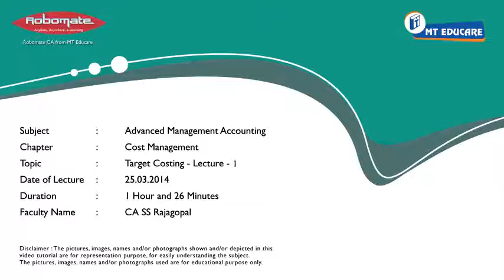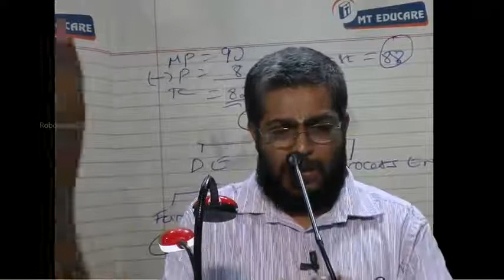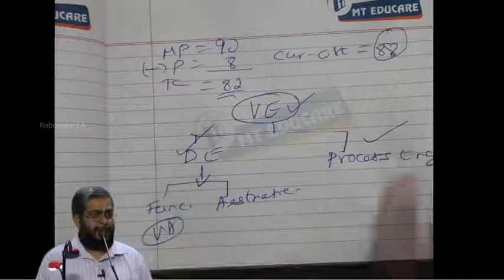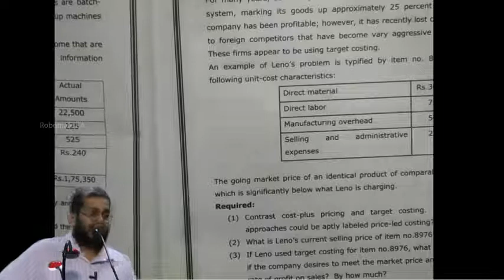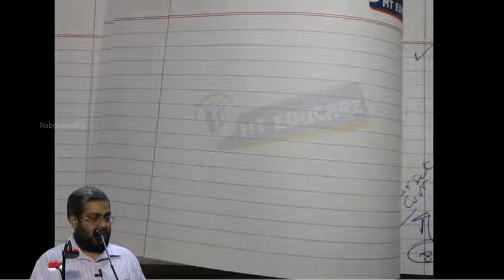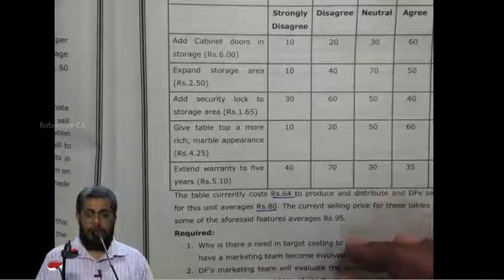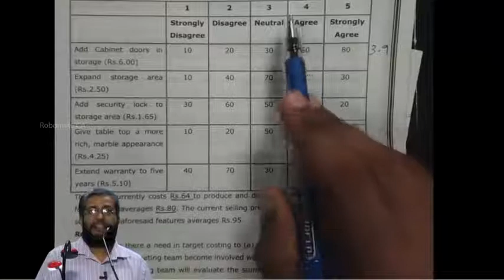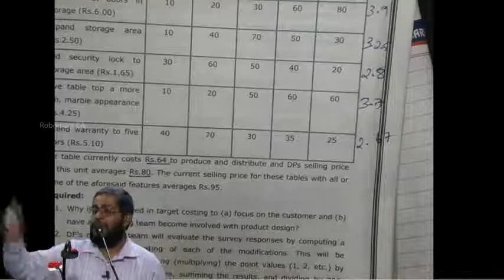Target Costing Lecture 1